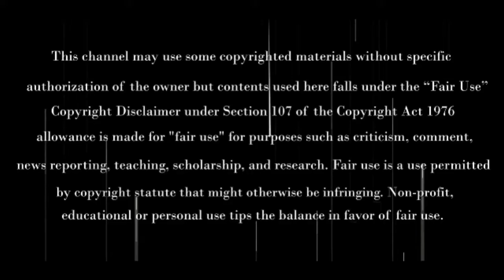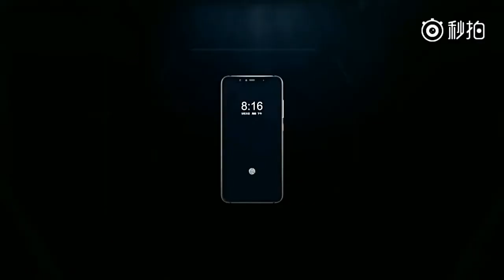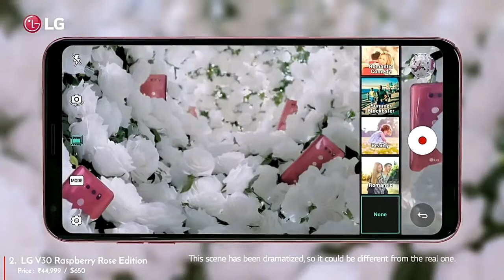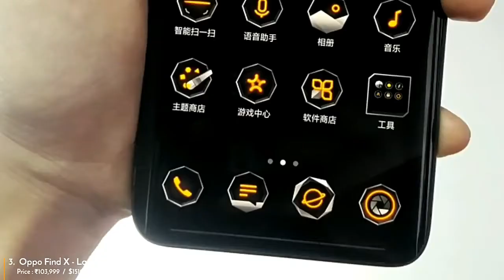Top 5 Special & Limited Edition Phones Introduction, Specification, Official Look, Price, Camera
A kind of trend has been observed in the mobile phone industry -  special/limited edition smartphones. This is the newest rage in the mobile phone industry. Fans and consumers are going crazy to own an exclusive edition handset of their favourite brand which sports unique features, a vibrant look, unique addition to design and more. But what goes behind making this Special edition smartphone? A creative thought of the team, wondering what will be the next big hit with their consumers, what is the newest occasion that brands can connect with, to bring their consumers an innovative, special edition smartphone.
The trend has been specifically spotted on simplified models of the successful brand like – Xiaomi, Huawei, Samsung, Oppo, One Plus and others. Sometimes it's not just about the look, some brand shave also leveraged the celebrities, and Key opinion leaders associated the brands, which helps them create a relationship with the audience, basis their following and word of mouth. if you are in the market looking for a limited edition Smartphone, then here are the top 5 Best Limited or Special edition Smartphones to buy right now.